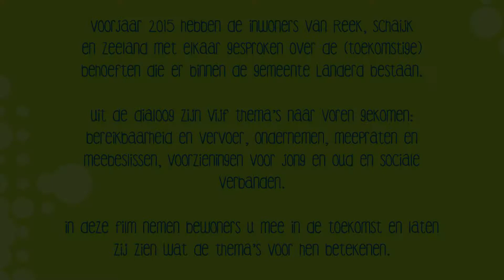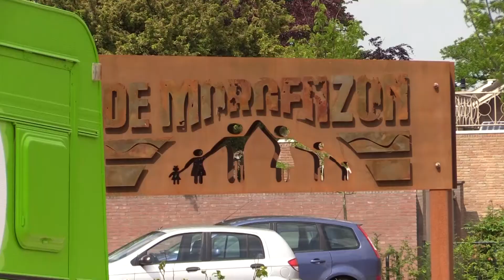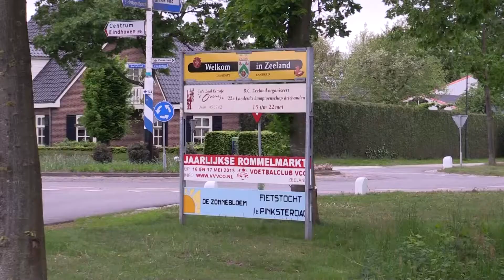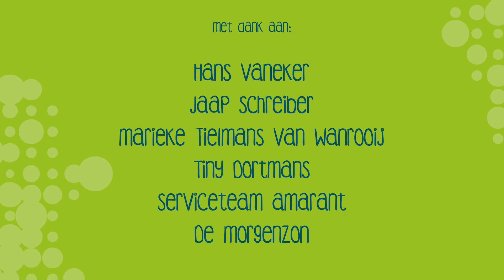Toekomst van Landerd: Wonen en Zorg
De Toekomst van Landerd is van ons allemaal!
In het voorjaar 2015 hebben de inwoners van Reek, Schaijk en Zeeland met elkaar gesproken over de (toekomstige) behoeften die er binnen de gemeente Landerd bestaan.
Uit de dialoog zijn vijf thema's naar voren gekomen: Bereikbaarheid en vervoer, ondernemen, meepraten en meebeslissen, voorzieningen voor jong en oud, sociale verbanden.
In deze film nemen bewoners u mee in de toekomst en laten zij zien wat de thema's voor hen betekenen.